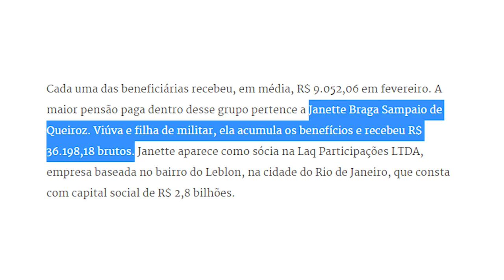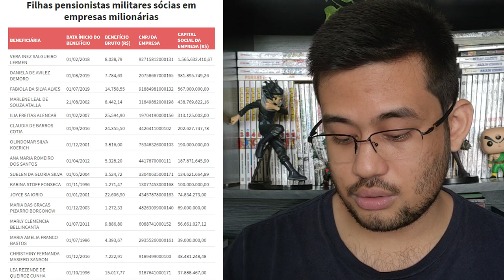Sócias de empresas BILIONÁRIAS recebem pensão militar